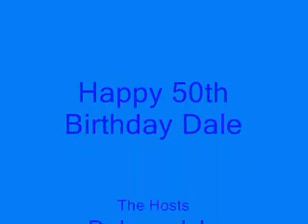Dale's 50th Birthday in Bali October 2009 - Highlights Speed Reel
A short highlight video of the 50th birthday celebrations in Bali October 2009